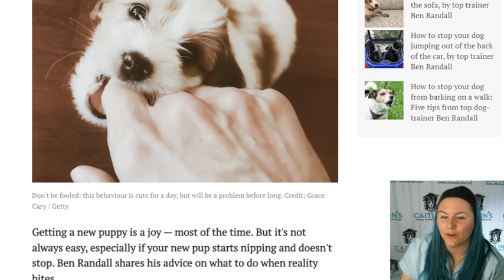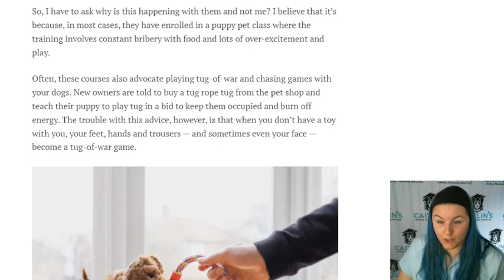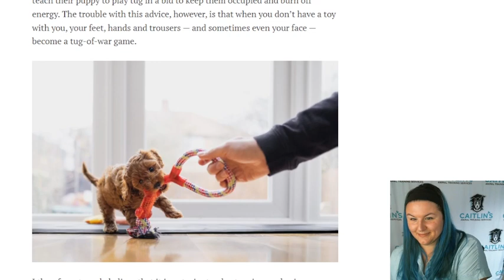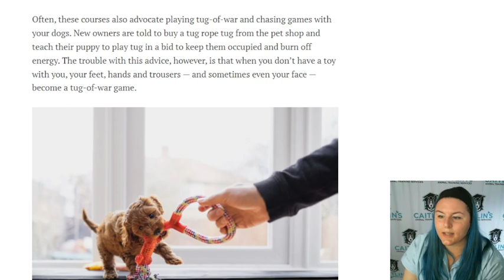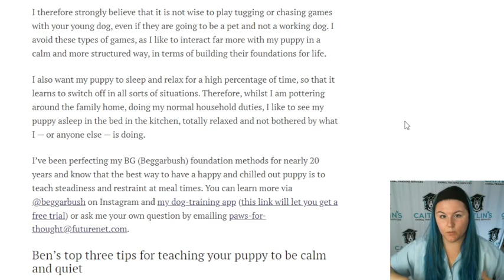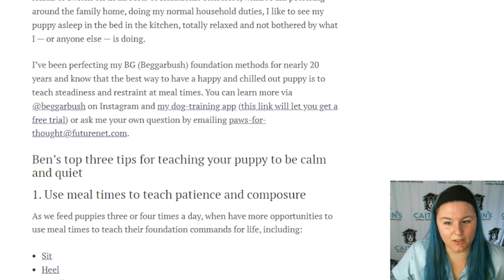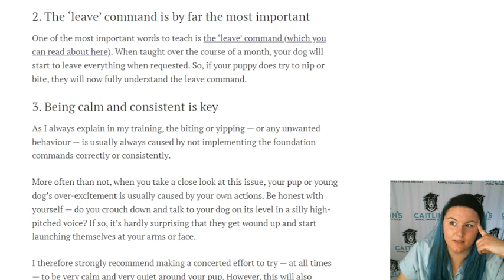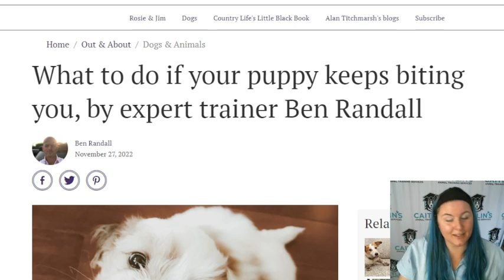Trainer Reacts to Bad Puppy Advice